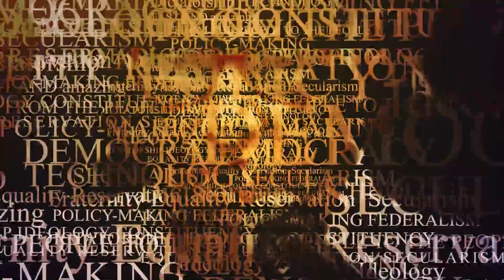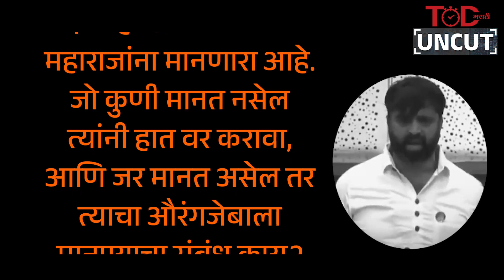जर तू शिवाजी महाराजांना मानतो तर तुझा आणि औरंगजेबाचा संबंध काय?... | Mahesh Landge VS Abu Azmi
TOD Uncut : जर तू शिवाजी महाराजांना मानतो तर तुझा आणि औरंगजेबाचा संबंध काय? विधानसभेत हा आवाज घुमला आणि हा चेहरा महाराष्ट्राच्या कानाकोपऱ्यापर्यंत पोहोचला... हा चेहरा आहे भाजपचे भोसरीचे आमदार महेश लांडगे यांचा! औरंगजेबाचे नाव घेणाऱ्या अबू आझमींना लांडगेंनी असं काही खडसावलं की सारं काही सभागृह काही काळ म्युटवर गेलं... पण विधानसभेच्या कामकाजात क्वचितच दिसणारे लांडगे औरंगजेबाचा विषय निघताच इतके का खवळले?... महेश लांडगे यांचा मतदार संघावर इतका दबदबा का आहे?

TODMarathi